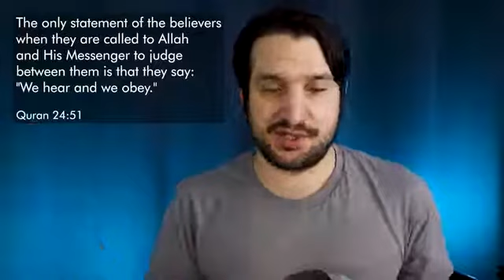How I Used to Pray for Stupidity 360 x 640